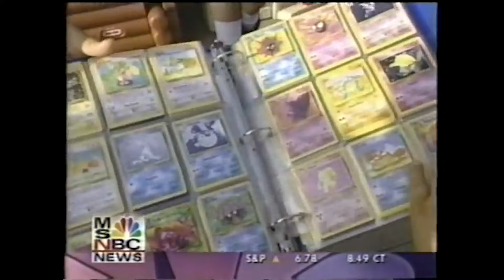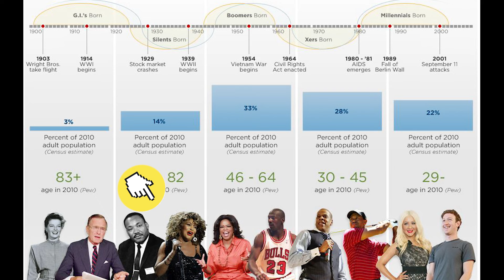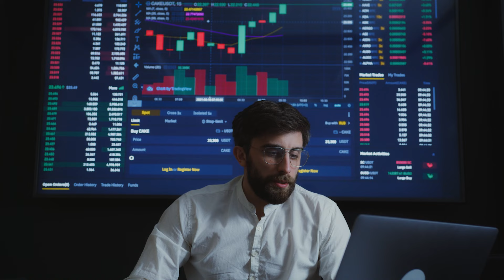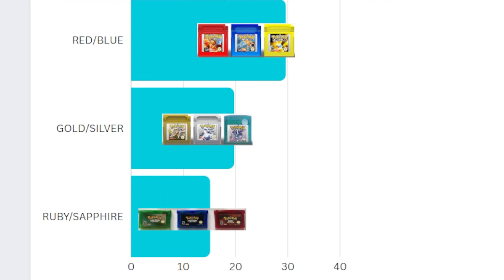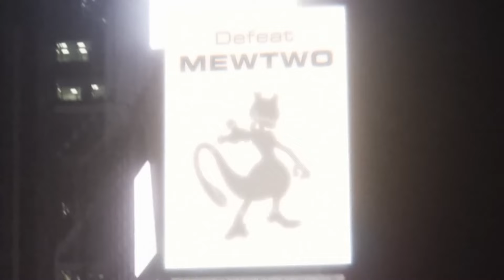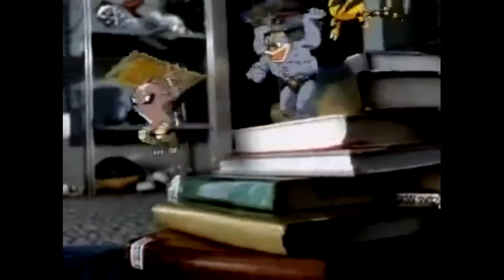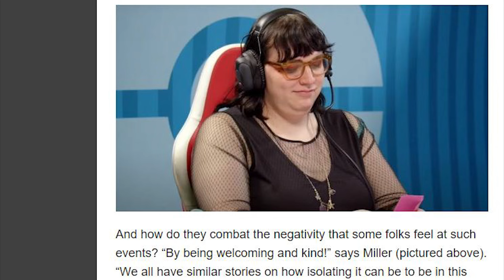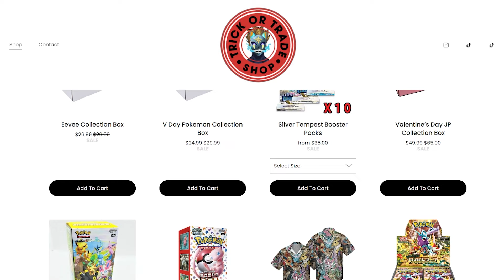Why MEN Dominate Pokemon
Exploring Gender Dynamics in Pokémon: Why Do Men Dominate the Scene?

In this thought-provoking video essay, we delve deep into the fascinating world of Pokémon and examine the underlying reasons behind the dominance of men in the Pokémon community. From the early days of the franchise to the present, we dissect various factors contributing to this phenomenon and challenge preconceived notions about gender roles in gaming.

Join us as we explore the historical context of Pokémon's marketing strategies and societal influences that may have shaped the gender dynamics within the community. From marketing targeting to socialization and peer influence, we unravel the complex tapestry of factors driving the disproportionate representation of men in Pokémon.

Through insightful analysis and engaging commentary, we spark conversations about inclusivity, diversity, and representation in gaming. While acknowledging the vibrant contributions of women and non-binary individuals to the Pokémon community, we seek to understand and address the underlying reasons behind the observed gender disparities.

Don't miss this compelling exploration of gender dynamics in Pokémon, where we challenge assumptions and strive for a more inclusive gaming landscape.

[Additional Tags: Pokémon, Gaming, Video Essay, Gender Dynamics, Women in Gaming, Diversity, Inclusivity, Gaming Community, Pokémon Community, Socialization, Marketing Strategies]